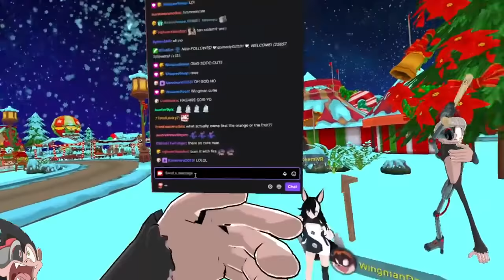She's Got A WHAT?!?!? | VRChat (Funny Moments)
So I made a female avatar. she's got a BIG secret.

-Music Credits-

Artist (FinTom)

Artist (Ray Jessel)

Artist (Lubalin)